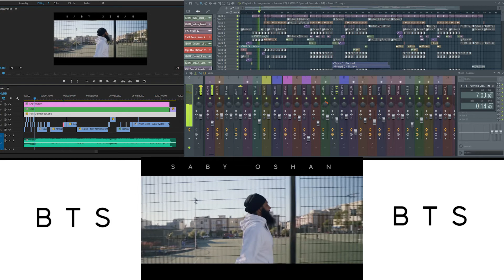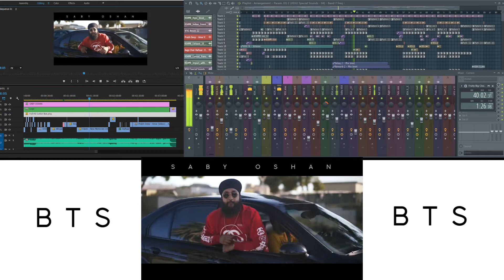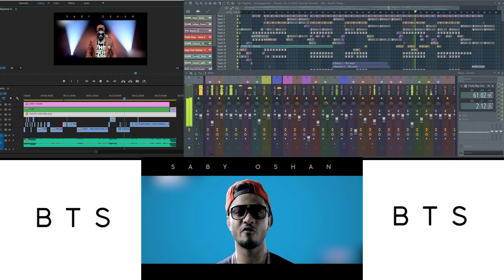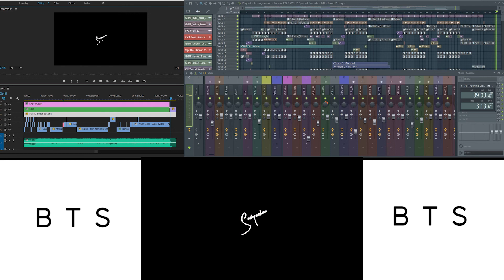Rapking BTS "Sidhu moose wala, Raaftar, Divine, Prabhdeep, Fateh DOE"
This is BTS of Rapking Music Video.